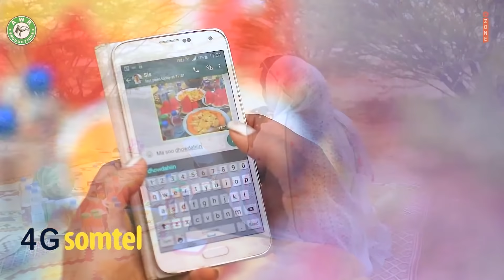Musalsalka Adeero Xabiibi | Xalqadda 1aad | Barashada Adeer Xabiibi iyo Xamda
Musalsalka Adeer Xabiibi
Starring Ismaaciil Jaajuumo & Hamda Laki
Story by Maxamed Caabi
Camera Amin Abriz & Xamse Taani
Directed by Maxamed Caabi
Director of Photography Badri Saqarre
Editor Mohamed Maax